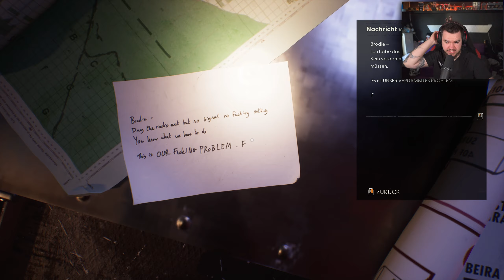ZWISCHEN FEUER & MONSTER | STILL WAKES THE DEEP | PART 7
Lets Play Still Wakes The Deep  | Taitutti Still Wakes The Deep  | Still Wakes The Deep